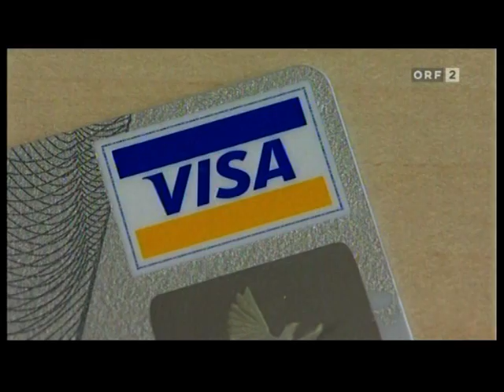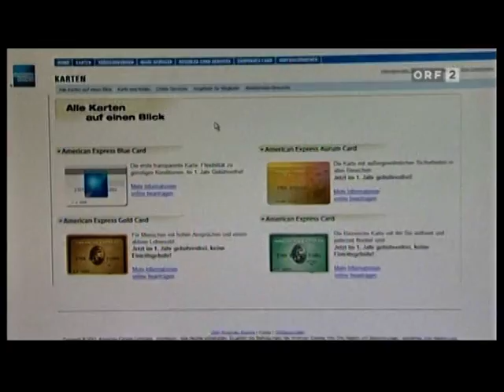Konkret - Hackerangriff auf Kreditkarten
Konkret - Hackerangriff auf Kreditkarten. Peter Kolba vom Verein für Konsumenteninformation im Interview mit Martina Rupp über den Umgang mit Kreditkarten und Kreditkartenbetrug